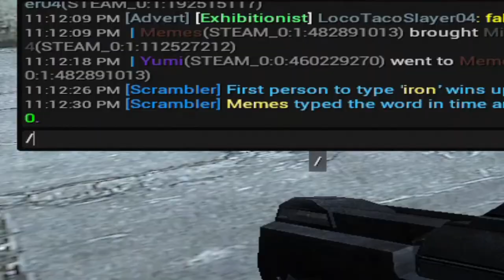hello?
almost a years worth of clips
[january 8th-november 8th]
i know it's not a lot..